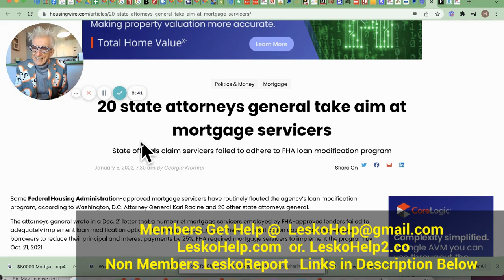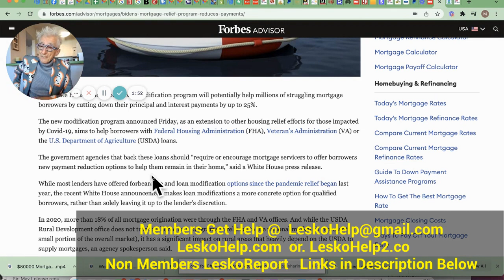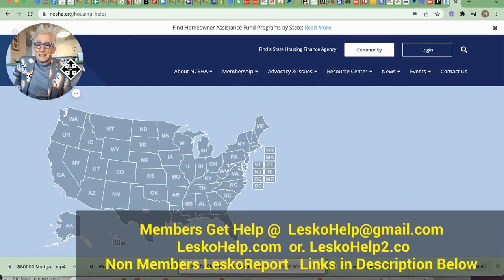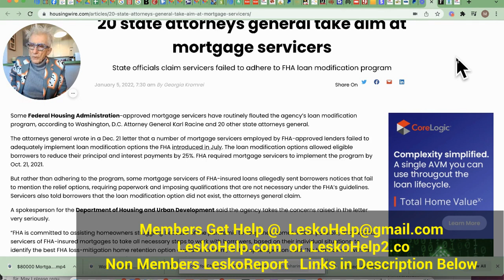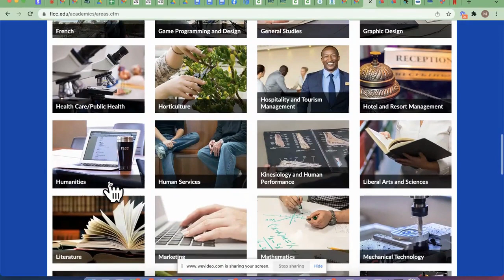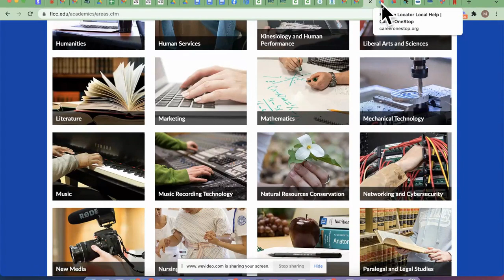Biden Law Lets You Reduce Your Mortgage Payment by 25% But Mortgage Company Won't Tell You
Join LeskoHelp.com  or  LeskoHelp2.co
Non Members. LeskoHelp.com